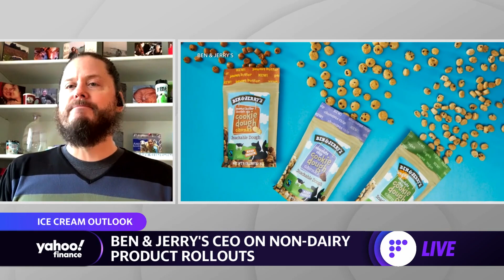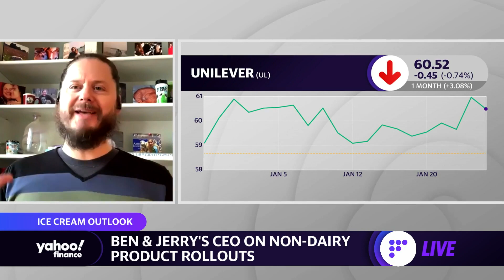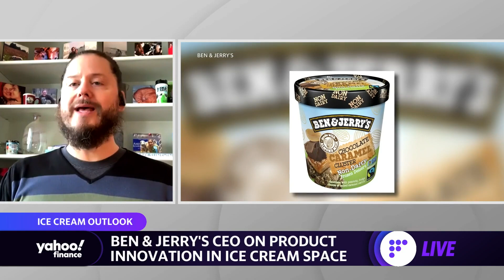Ben and Jerry's will always stand for indulgent super premium desserts: CEO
Matthew McCarthy, Ben & Jerry's CEO joins Yahoo Finance’s Alexandra Canal and the Yahoo Finance Live panel to discuss the COVID impact on business, the Jan 26th launch of Non-dairy Phish Food as well as Ben & Jerry’s Release of ‘Climate Conscious’ Vegan Ice Cream Urging Political Action.